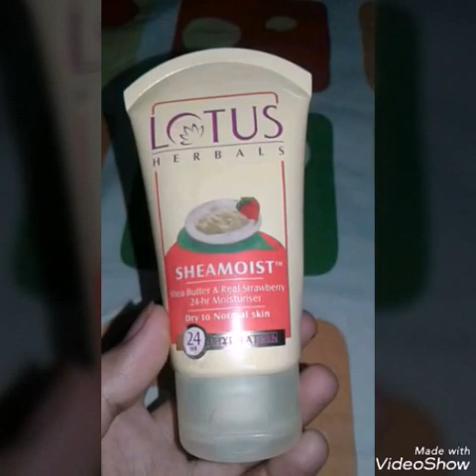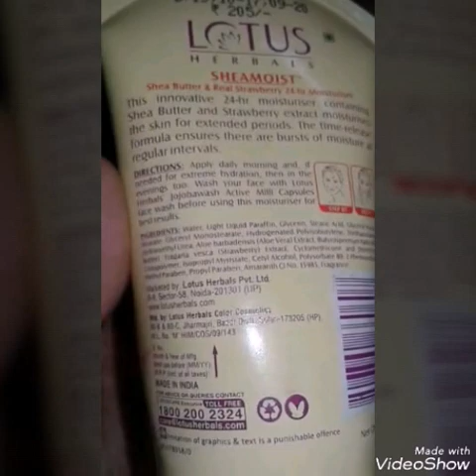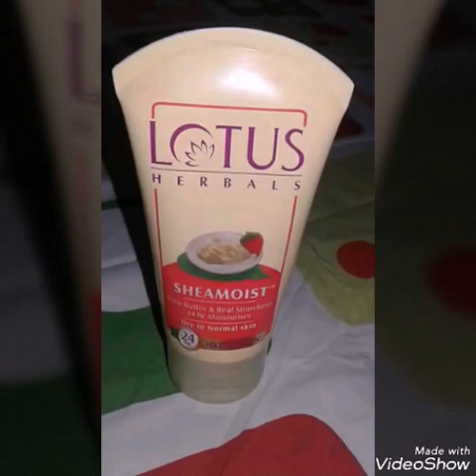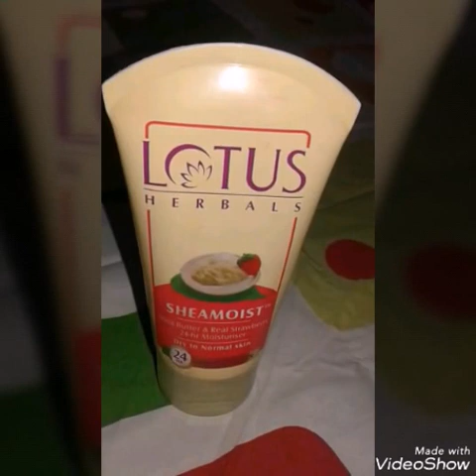Lotus Herbals SHEAMOIST shea Butter & Real Strawberry 24- hr Moisturiser review in বাংলা